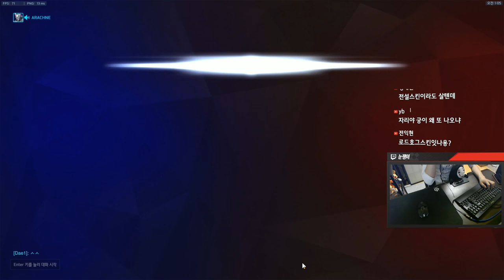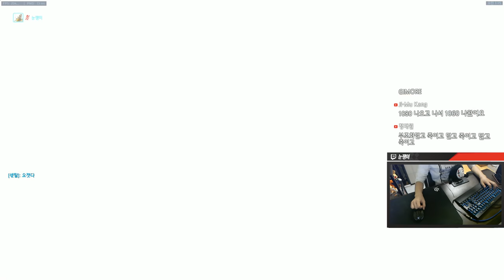[오버워치] 젠야타로 6초만에 4킬하는법 | 눈쟁이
17:52초부터 6초만에 4킬따기 부조화 너무좋아 업적달성!